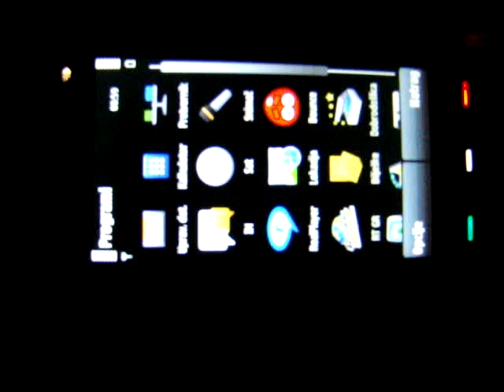Nokia 5800 : playing game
Igra na Nokiji 5800 - najbolji zvučnici na mobitelu
game on Nokia 5800 - the best speakers on mobile phone